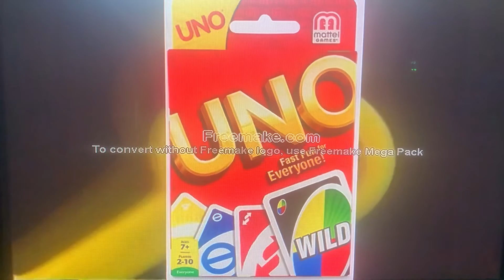Closing to Bet De (A Baby Einstein Dirty) 2022 DVD